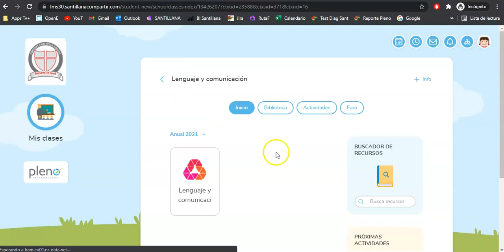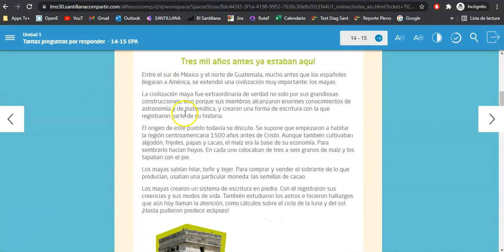Cómo encontrar textos de asignatura Modo estudiante en Santillana Compartir